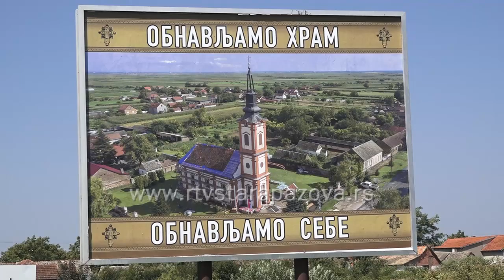Obnavljamo hram - obnavljamo sebe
U pravoslavnom hramu u Golubincima u toku su radovi na spoljašnjem uređenju.  Radi se na rekonstrukciji krova, a  u okviru projekta sanacije, planirano je još uređenje unutrašnjosti, od poda do obnove ikonosa.